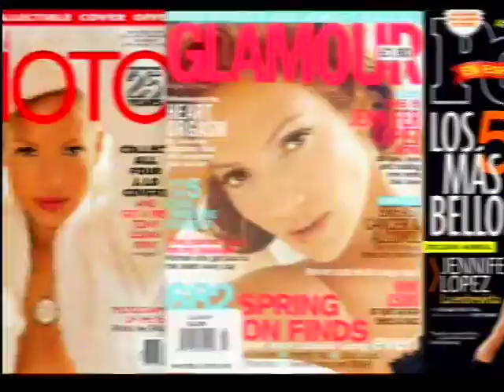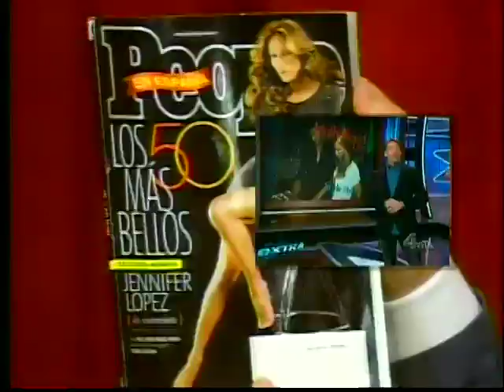Tony Duran Photography-Jennifer Lopez